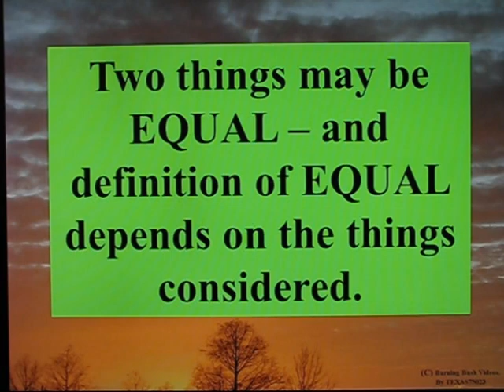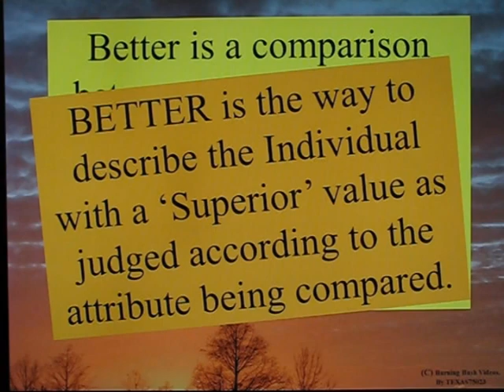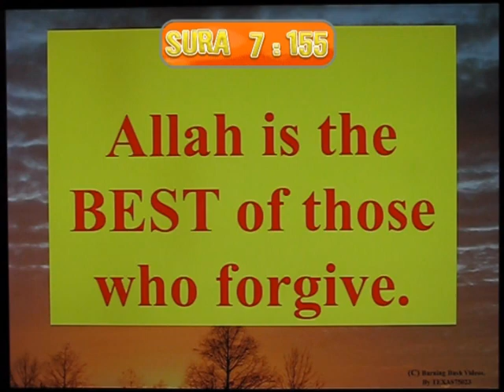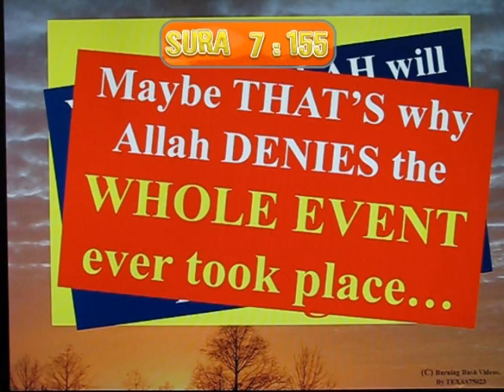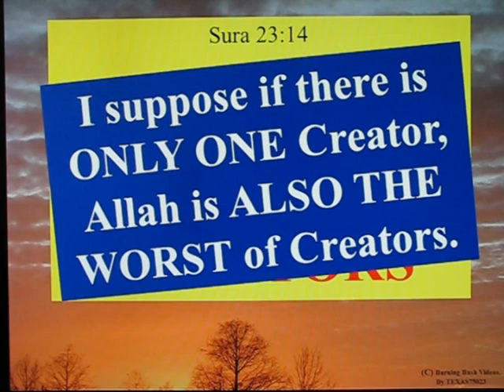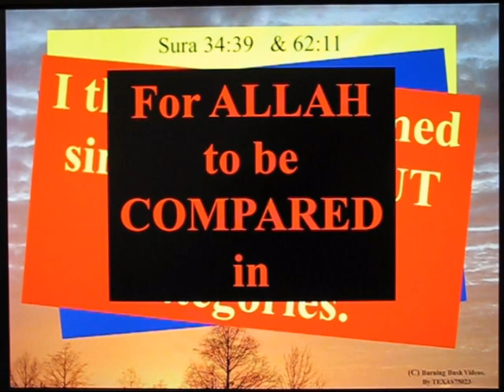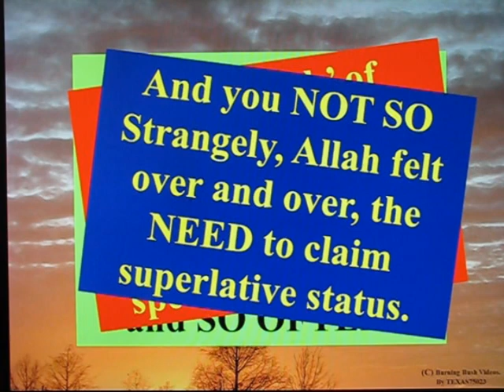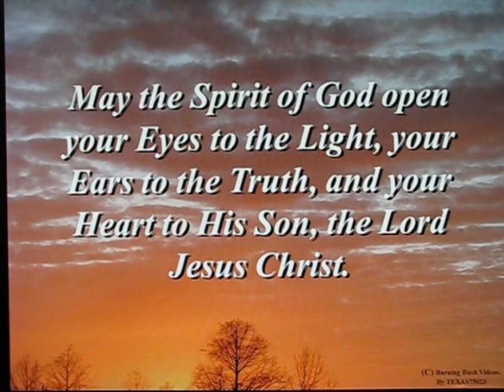Reason to Reject Islam - 12 - Allah the Incomparable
Allah the Nearly Better Than.  Allah the Almost as Good As.  Allah the "I really THINK I can do this".

All NAMES that INSPIRE Belief?  Not really.  And yet, Allah tries over and over in the Quran to COMPARE HIMSELF with men. Allah the Incomparable. Allah the UN-COMPARABLE - spends LOTS of time COMPARING HIMSELF  to  mere  men...